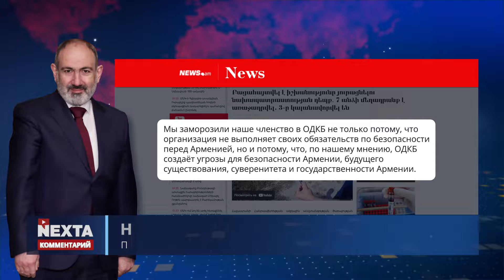💥ЛЕБЕДИНОЕ ОЗЕРО?💥Госпереворот в Армении: россия "качает" страну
Гость - Игорь Рейтерович, политолог

Видео предоставлено   @NEXTALive

00:00:00 Госпереворот в Армении не удался.
00:01:03 Армения заморозила свое участие в ОДКБ. Якобы, эта организация больше вредит, чем помогает.
00:01:50 рф хочет сохранить контроль над Арменией?
00:04:05 Очередной "слуга народа" сбежал за границу.
00:05:32 Почему молчит президент Украины?

Підтримайте наших військових кореспондентів, які щодня ризикують своїм життям на фронті👇
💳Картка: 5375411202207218